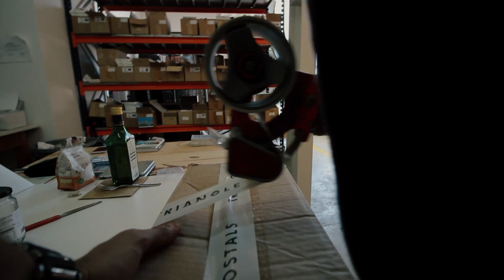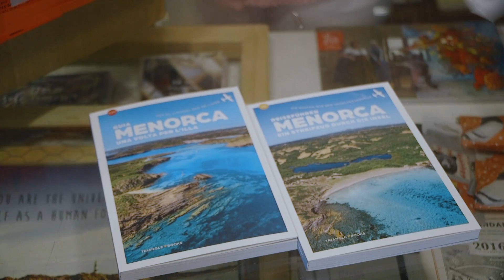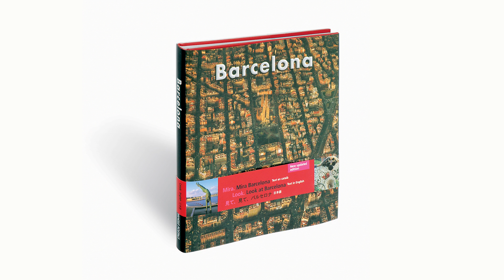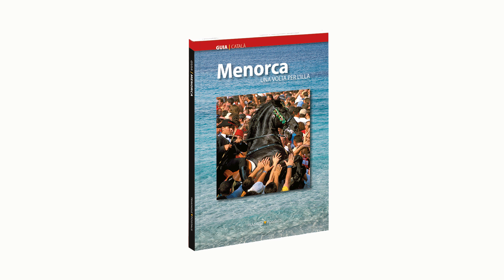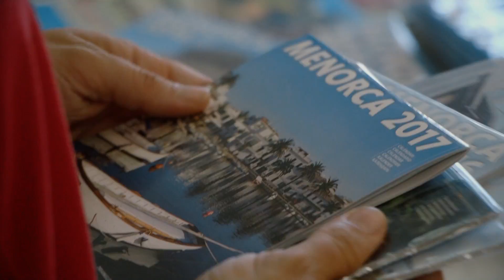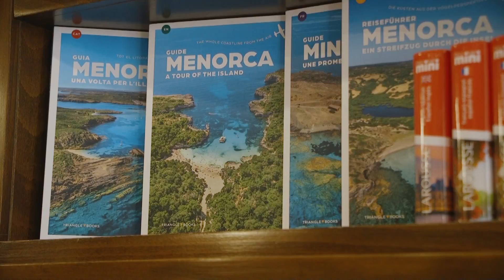Els Entusiastes - Triangle Postals - IB3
Monogràfic 9. Triangle Postals és una editorial fundada l'any 1983 amb una trajectòria consolidada i amb seu a Menorca. Van ser pioners en l'edició de guies de viatge. Un referent singular en la promoció del turisme de qualitat i de l'art.